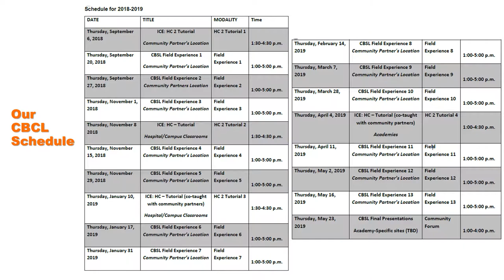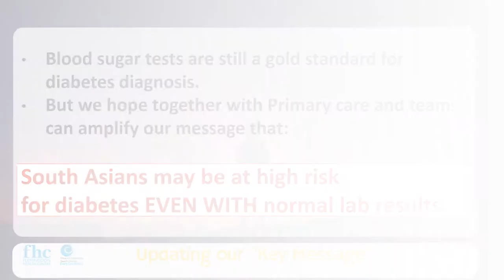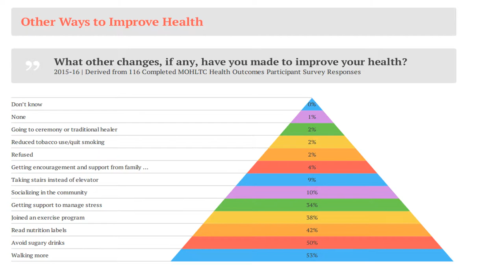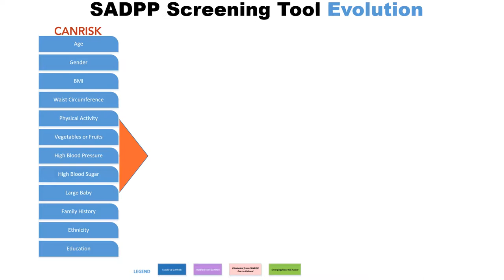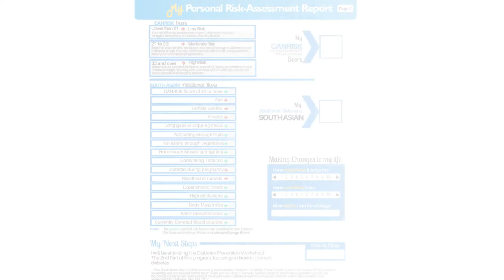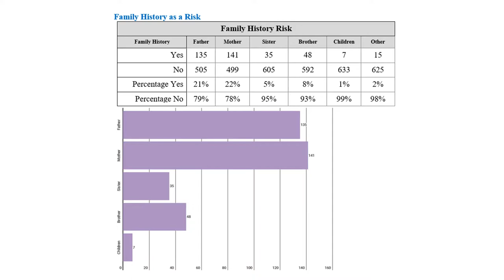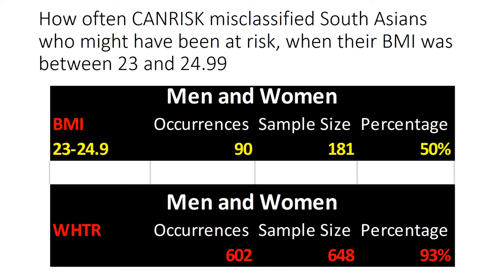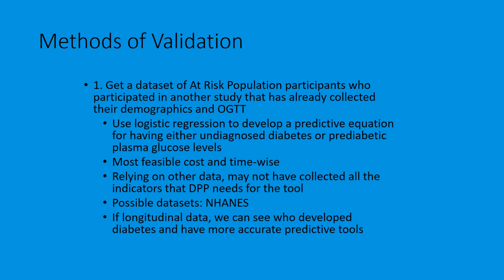Community-Based Service-Learning (CBSL) 2018-2019 - Flemingdon Health Centre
Situated within the Health in Community (HC) curriculum, the CBSL placement represents an opportunity for all medical students to discover for themselves the answers to our three key questions: “Why are some people healthier than others?” “What is community?” And, “Where is community?”

Service-Learning is a required component of medical training in Canada. It is an educational model and approach which engages students in communities.
Through participation in the life of the community organization where you are partnered, you will develop a deeper understanding of populations and communities, of resources and policies that contribute to health, and of how your partner organization sets and achieves its goals for the people it supports. Service-Learning is not volunteering, nor is it a clinical rotation.
Service-Learning is “A course-based, credit-bearing educational experience that allows students to (a) participate in an organized service activity that meets identified community needs and (b) reflect on the service activity in such a way as to gain further understanding of course content, a broader appreciation of the discipline and an enhanced sense of community responsibility.” (Bringle & Hatcher)